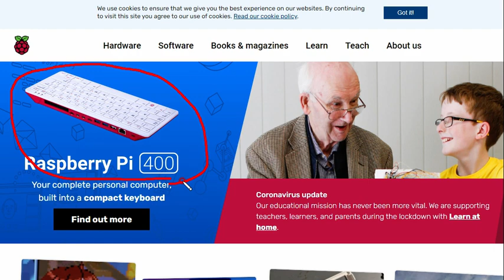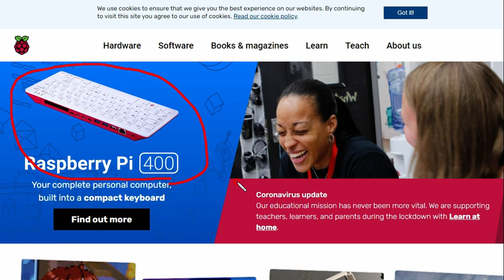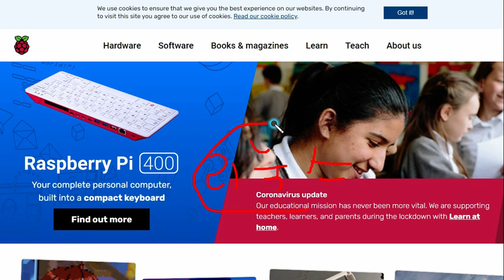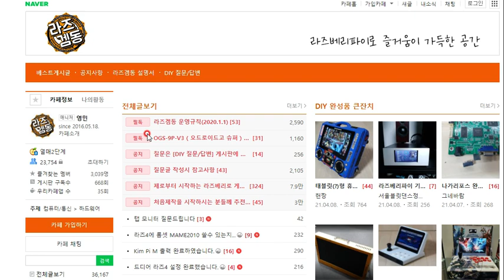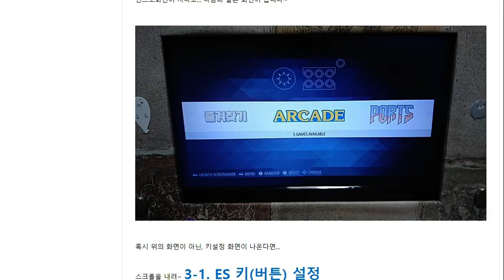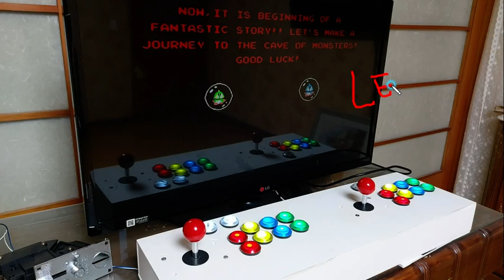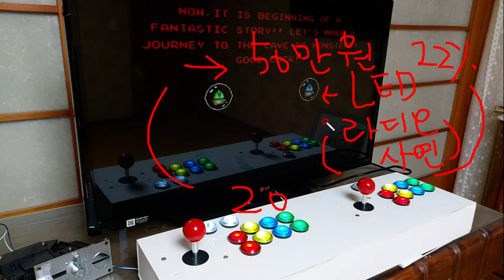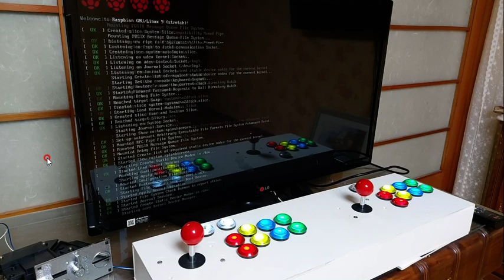4화 라즈베리파이 레트로 게임기 OS 및 에뮬레이터, 한방이미지 설치방법, 총제작비 12만원, 제작기간 3일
4화 라즈베리파이 레트로 게임기 OS 및 에뮬레이터, 한방이미지 설치방법

어렸을때 돈이 없어서 못해본게임 원없이 하게 해주셔서
라즈겜동 여러분들에게 다시한번 감사드립니다.